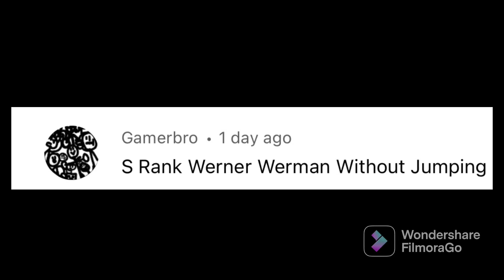I s-ranked Werner Werman without jumping in cuphead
Timestamps

0:00-0:04 intro
0:05-0:40 first phase
0:41-1:26 second phase
1:27-2:00 final phase
2:01-2:22 results